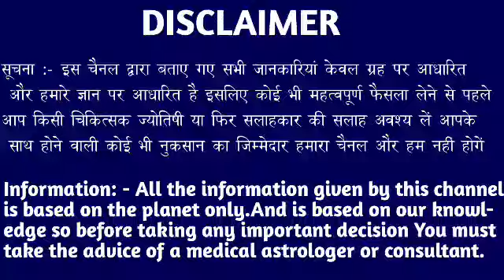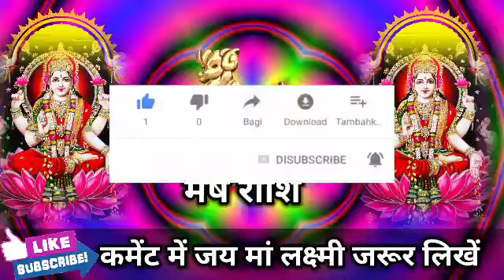मेष राशि वालों 25 और 26 जनवरी यह राज कहीं पर भी मत खोलना बड़ी घटना होगी।Mesh Rashi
मेष राशि वालों 25 और 26 जनवरी यह राज कहीं पर भी मत खोलना बड़ी घटना होगी।Mesh Rashi#meshrashi